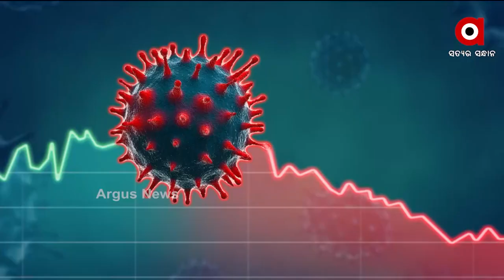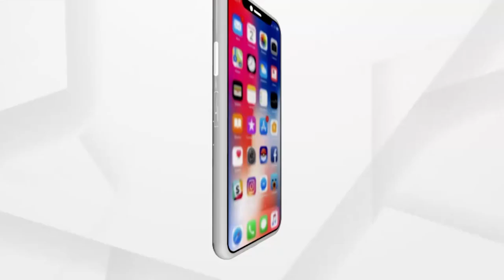ଚୀନର ଉହାନ ଲ୍ୟାବରେ ବିକଶିତ ହୋଇଛି କରୋନା ଭୂତାଣୁ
କରୋନା ଭାଇରସ୍ କୌଣସି ପ୍ରାକୃତିକ ବିପଦ ନୁହଁ । ଏହା ଚୀନର ଉହାନ ଲ୍ୟାବରେ ବୈଜ୍ଞାନିକଙ୍କ ଦ୍ବାରା ସୃଷ୍ଟି ହୋଇଛି । ସେହିଠାରେ ହିଁ ବିକଶିତ ହୋଇ ସାରା ବିଶ୍ବରେ ଆତଙ୍କ ଚଳାଇଛି ବୋଲି ନୂଆ ଗବେଷଣା ରିପୋର୍ଟରେ ଦାବି କରାଯାଇଛି ।